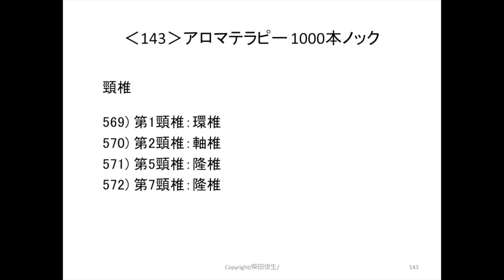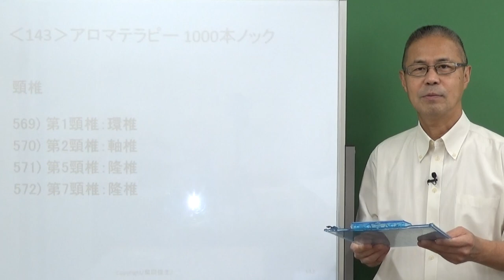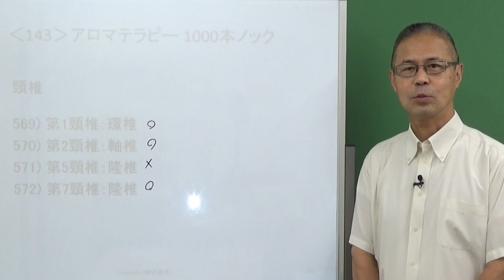頸椎‹143›アロマテラピー1000本ノック